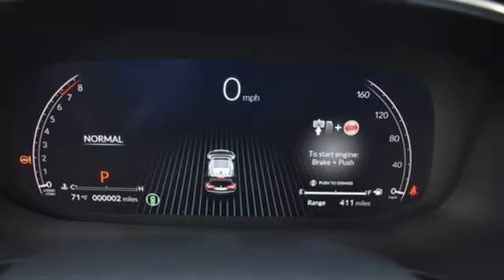New 2024 Acura MDX Falls Church VA Acura Washington-DC, DC ARL005477 - SOLD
Year: 2024
Make: Acura
Model: MDX
Trim: Technology
Engine: 3.5L V6 SOHC i-VTEC 24V
Transmission: 10-Speed Automatic
Color: White
Interior: Ebony
Stock #: ARL005477
VIN: 5J8YE1H4XRL005477
Platinum White Pearl with leather trimmed ebony sport seats, heated front seats, third row seating, V6 power, SH-AWD, technology package, navigation, panoramic power moon roof, satellite radio, and much more. brbrRecent Arrival!brbrbrWe make every effort to provide accurate information but please verify options and price with management before purchasing. All vehicles are subject to prior sale. All financing is subject to approved credit. Dealer installed options are additional. Stock photo colors, options and trim levels may vary. Not responsible for typographical errors. Published prices subject to change without notice to correct errors and omissions or in the event of inventory fluctuations. Vehicle offers/prices & internet price quotes valid for 48 hours from initial posting date, subject to change by dealer/manufacturer without notice. Vehicles may be in transit to dealer. Vehicle photos may not match exact vehicle. Please call to confirm availability status. All prices exclude taxes, title, license, and dealer processing fee of $899.00. Government 5-Star Safety Ratings are part of the National Highway Traffic Safety Administration's (NHTSA's) New Car Assessment Program. For additional information on the 5-Star Safety Ratings program, please Based on model year EPA mileage ratings. Use for comparison purposes only. Your mileage will vary depending on driving conditions, how you drive and maintain your vehicle, battery pack age/condition, and other factors. World's Largest Acura Dealer based on 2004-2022 AHM New Acura Volume Sales."

Address:
13911 Lee Jackson Highway